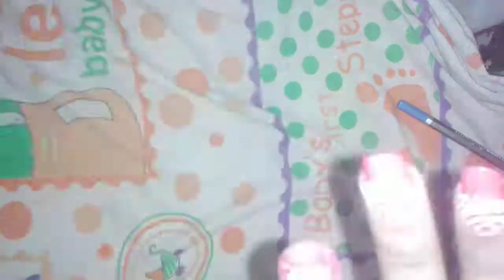Latest easy nail art